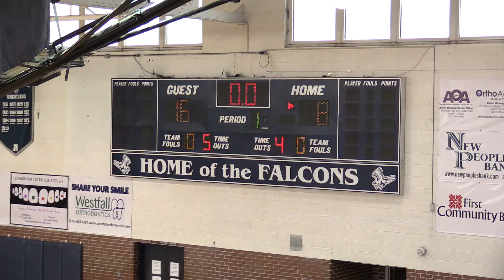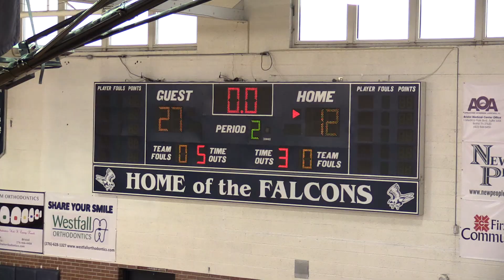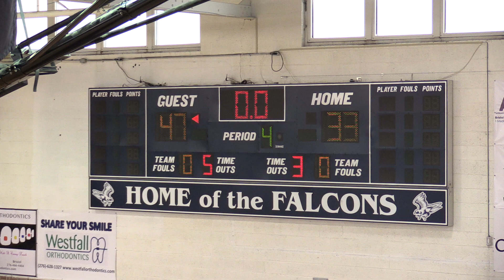032418 AMS vs Holston 1080p